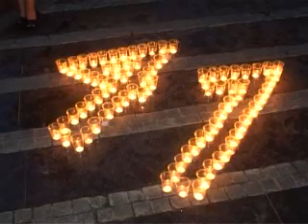Открытый диалог от 13 декабря 2012 года Новиков